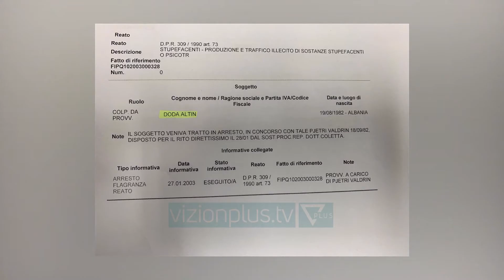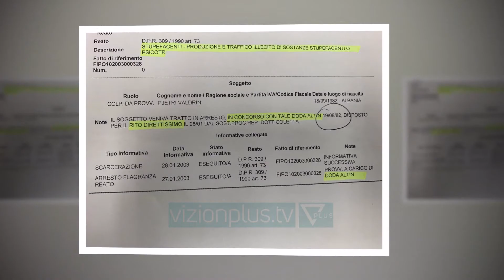PD: Rama hesht edhe pse e di se Pjetri është i dënuar - News, Lajme - Vizion Plus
Partia Demokratike vijon me akuzat e saj ndaj kryebashkiakut të ri të Shkodrës Valdrin Pjetri. Në një deklaratë për mediat sekretari i Përgjithshëm i PD-së Gazment Bardhi deklaroi se Pjetri është arrestuar dhe dënuar në Itali në vitin 2003 në Firence për trafik droge. Sipas Bardhit, PD-ja zotëron dokumetat në lidhje me këtë dënim, ndërkohë që Rama hesht edhe pse ka marrë zyrtarisht përgjigje se Pjetri është i dënuar.“Rama hesht që kur PD-ja zbuloi se kandidati i tij për kryetar bashkie është trafikant droge i dënuar në Itali 16 vite më parë. Rama hesht edhe pse ka marrë zyrtarisht përgjigje se Pjetri është i dënuar dhe nuk mund të ushtrojë asnjë funksion publik. Me vetëdije, me informacion të plotë për të kaluarën kriminale, Rama e emëroi Pjetrin si drejtues të PS-së në Shkodër. Të vërtetën mbi të kaluarën kriminale të Pjetrit, Rama e mësoi nga të njëjtat burime diplomatike si PD-ja. Pesë ditë më parë Pjetri u detyrua të mohonte të kaluarën e tij kriminale. Por është mashtrim, ashtu si publikimi i dëshmisë së penalitetit. Por pas kalimit të 10 viteve nga dënimi dëshmia e penalitetit del e pastër. Por e vërteta është se Pjetri ka qenë i dënuar për trafik droge duke qenë se prokuroria po e zvarrit cështjen. PD-ja sjell prova për dënimin në Firence të Pjetrit. Kjo është kartela elektronike e të dhënave kriminale e nxjerrë nga kuestura e Firences. Sipas këtij dokumenti zyrtar rezulton se Valdrin Pjetri është arrestuar me datën në 27 janar 2003 në Firence. Para gjykatës Pjetri ka pranuar krimin duke nënshkruar marrëveshjen për dënimin e menjëhershëm. Ai është dënuar në 12 qershor 2003 me 18 muaj burg dhe një mijë euro drogë për shpërndarje droge të kryer në bashkëpunim. Pjetrit i është revokuar leja e qëndrimit dhe në 4 shkurt 2003 është marrë masa e dëbimit nga Italia. Valdrin Pjetri është subjekt ndalimi për ushtrimin e funksioneve publike”.